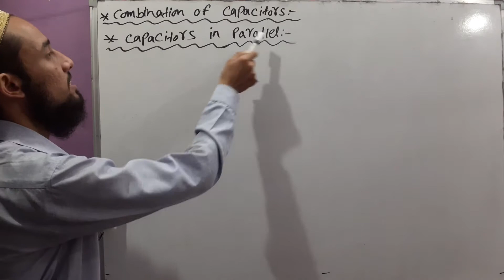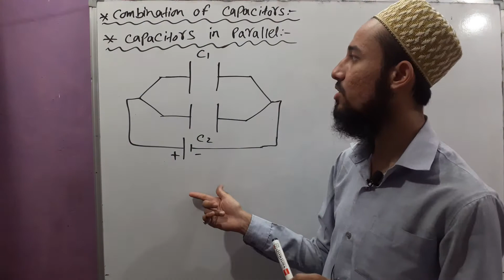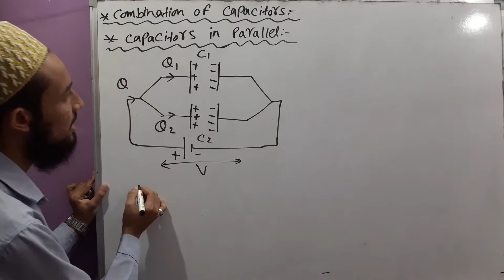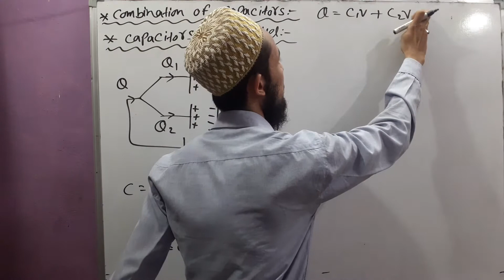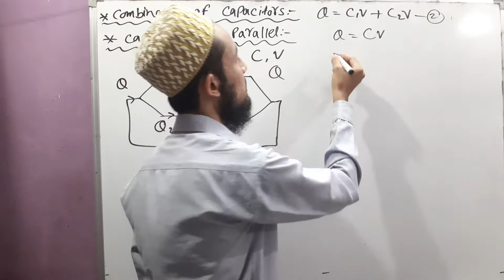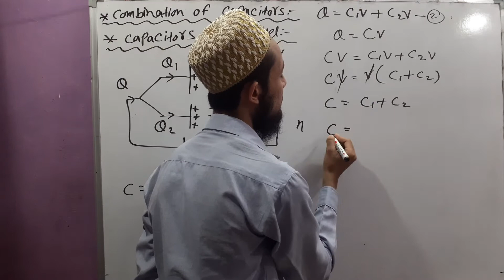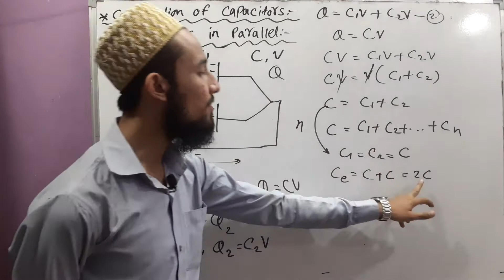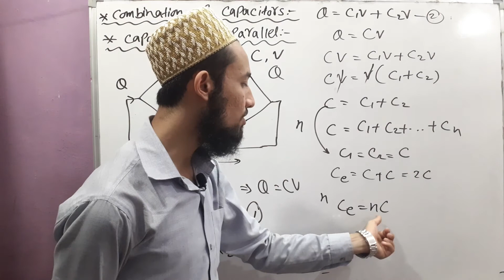Class12 Chap2|Electrostatic Potential&Capacitance|Combination of Capacitor|Capacitors In Parallel|17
Physics
Class 12
Chapter 2 : Electrostatic potential & Capacitance